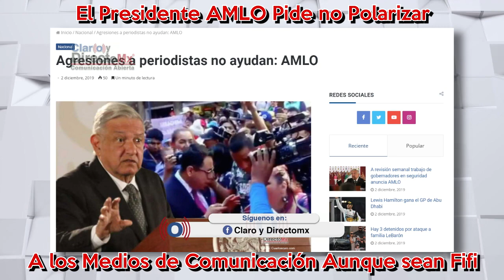Agresiones a periodistas no ayudan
El presidente de México, Andrés Manuel López Obrador fue cuestionado sobre la agresión contra el reportero de TV Azteca IrvingPineda el domingo en el Centro Histórico luego de su discurso por su primer año de gobierno.